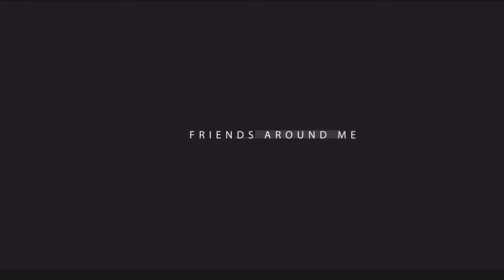FRIENDS AROUND ME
This video is made using Adobe After Effects CS6, Wondershare Filmora and Sony Vegas 12